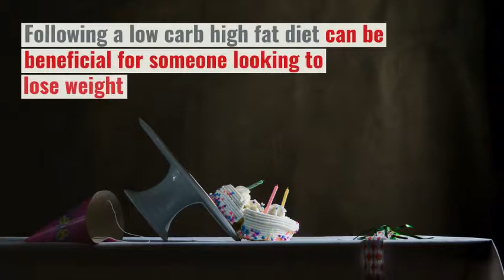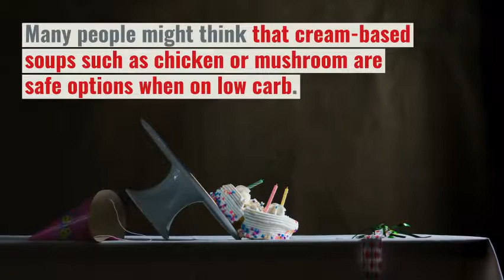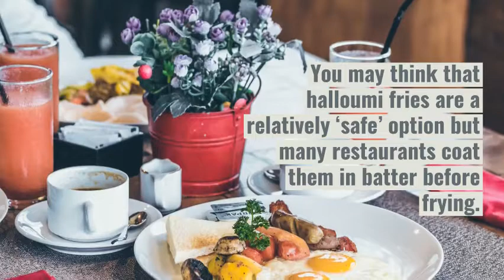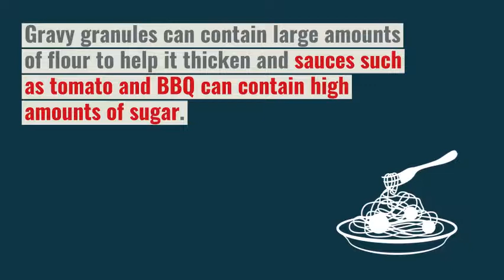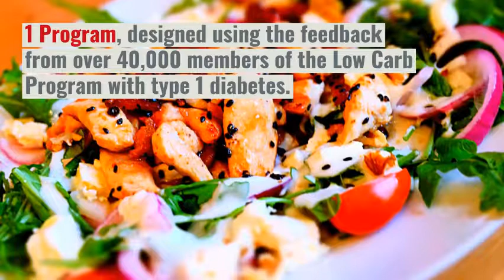Source of hidden carbs You need to know